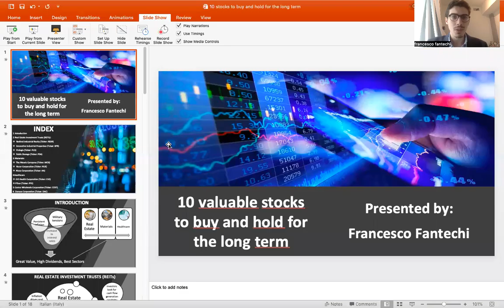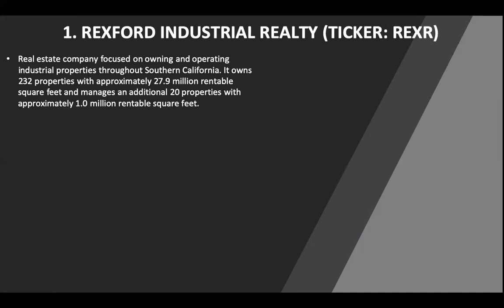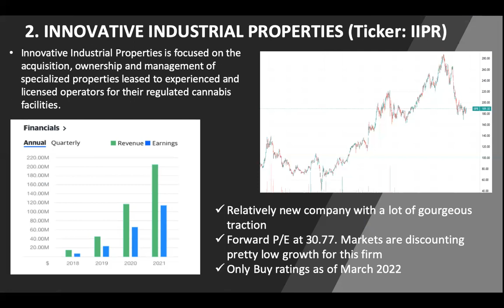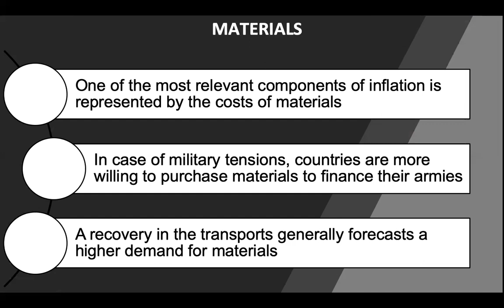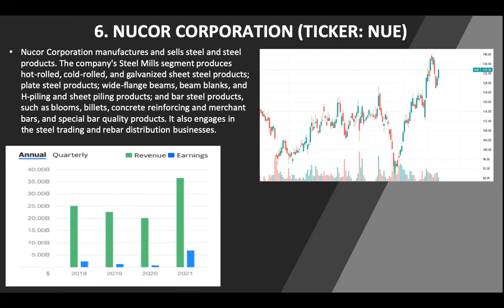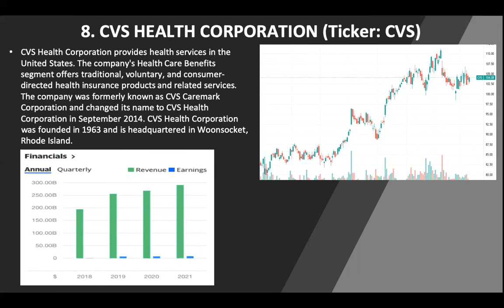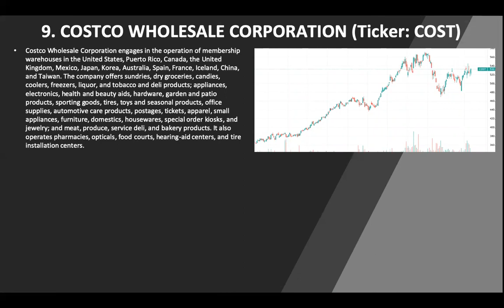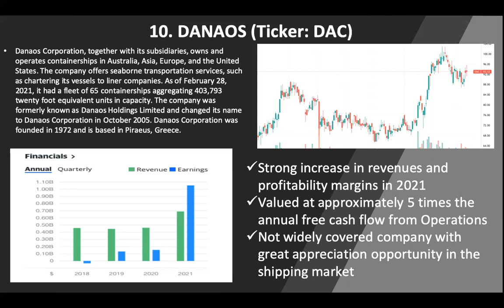10 valuable stocks to buy and hold for the long term